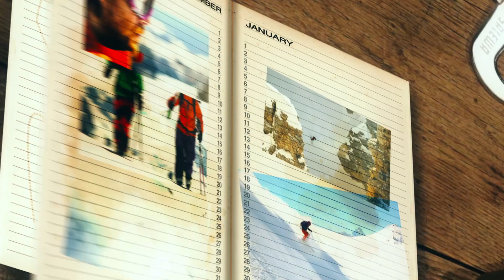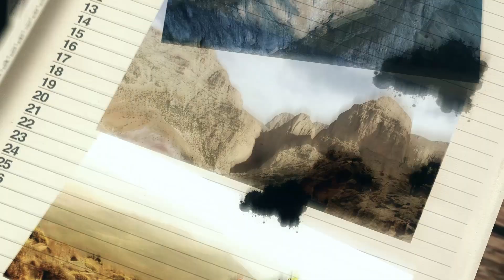SALEWA Roger Schäli & David Hefti: Golden Gate route up El Capitan in Yosemite National Park.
Yes, they did it! The Schäli-Hefti team worked superbly together, and kept their humour and nerve even in the most stressful situations. A dream came through for the two SALEWA athletes Roger Schäli and David Hefti in mid-May this year: a free ascent of the Golden Gate route up El Capitan in Yosemite National Park.